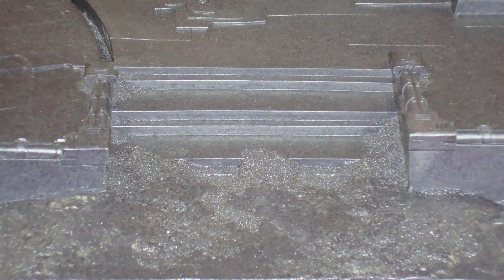Necron Tomb Citadel "un-boxing"